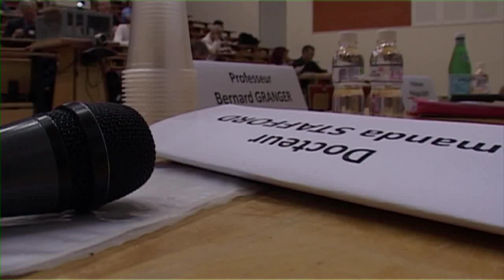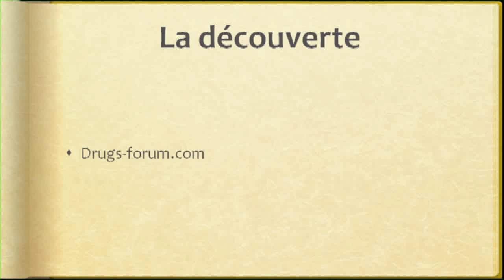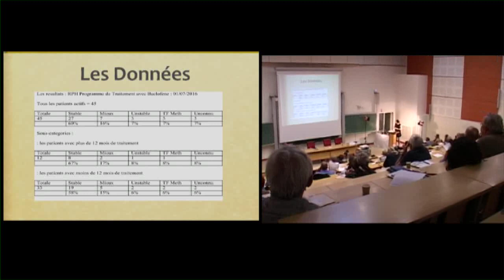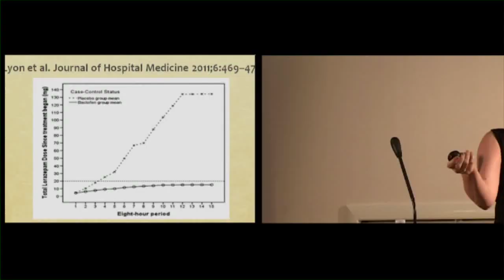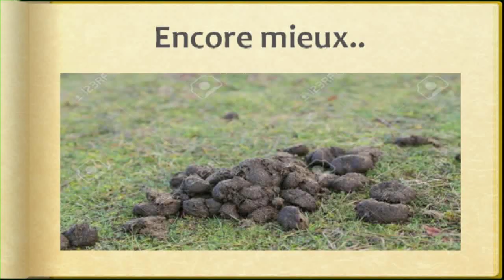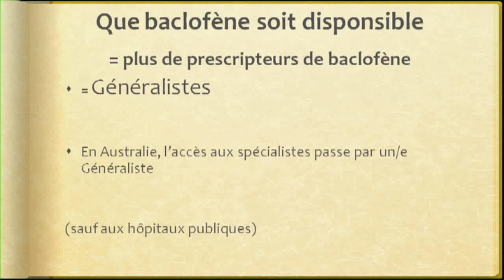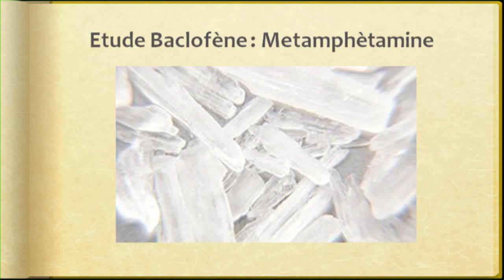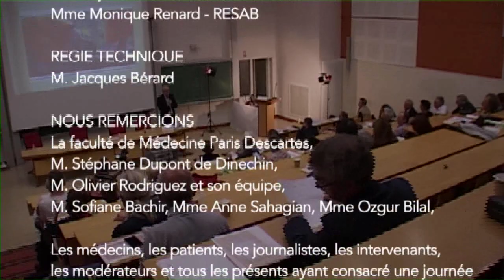L'expérience australienne - Addictions et baclofène, les nouveaux paradigmes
L'expérience  baclofène du Dr Amanda Stafford, urgentiste en Australie (CHU de Royal Perth Hospital)